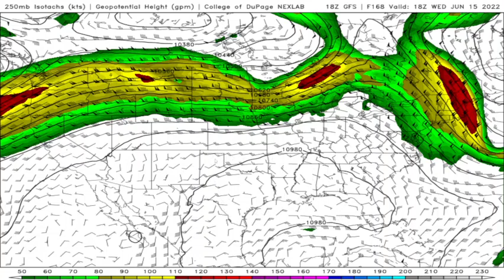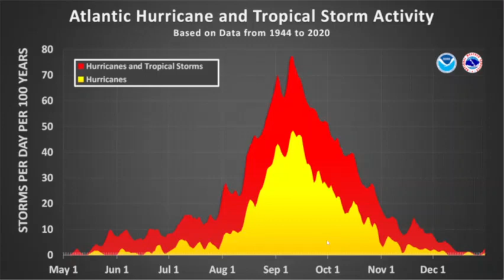Crazy Weather! Significant Severe Storms, Record-Breaking Heat, & A Monsoon Possible!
In this video, I breakdown the chances for significant severe weather across the Central Plains and Deep South regions. I also dive into the details of a major heat wave building across the country, with record-breaking high temperatures possible. Additionally, a monsoon setup is possible across the Four Corners region.